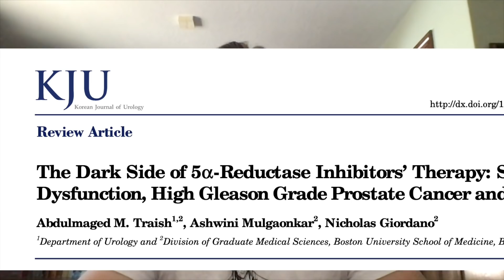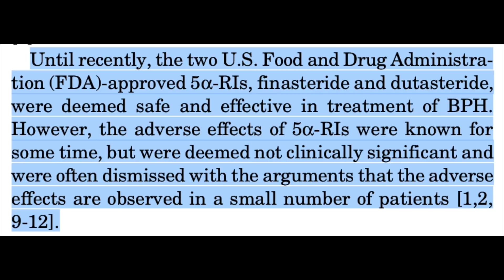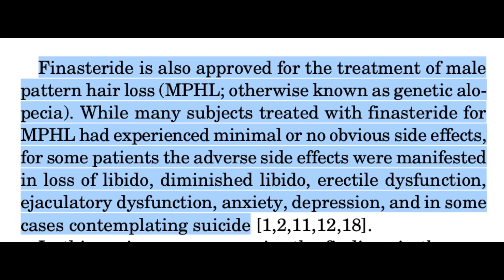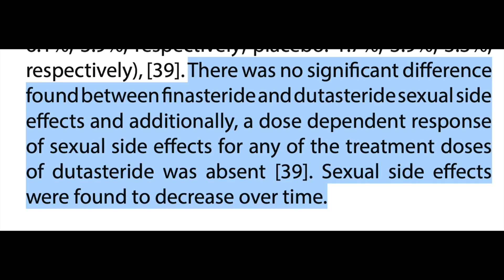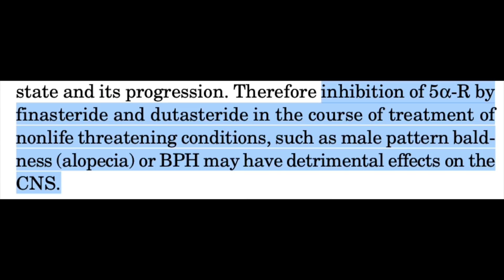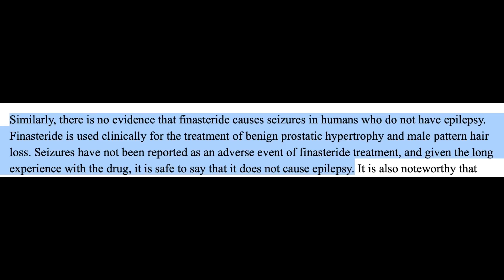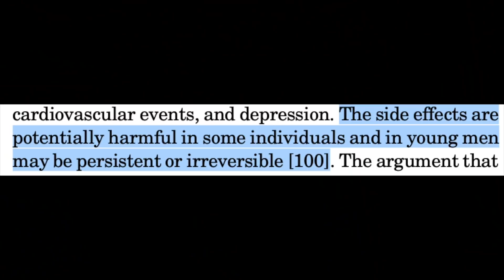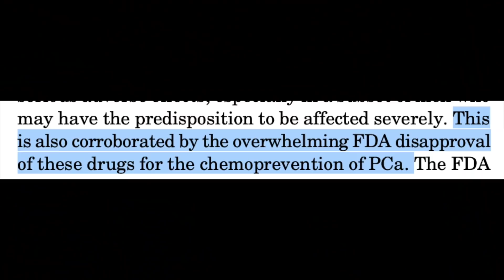The Dark Side of Finasteride